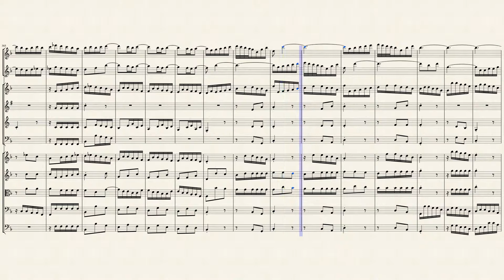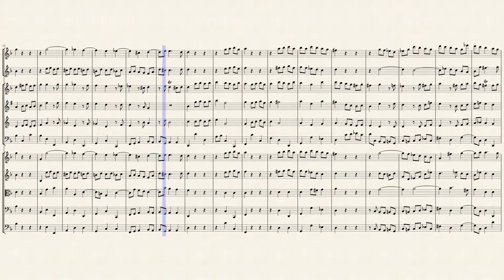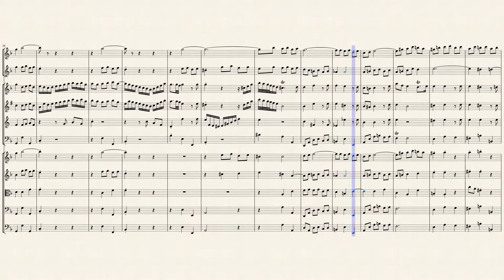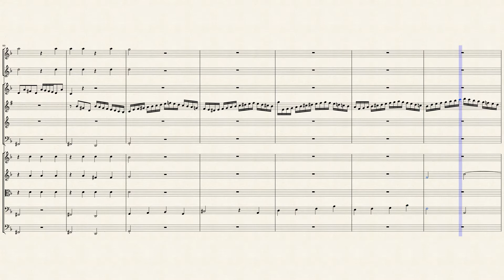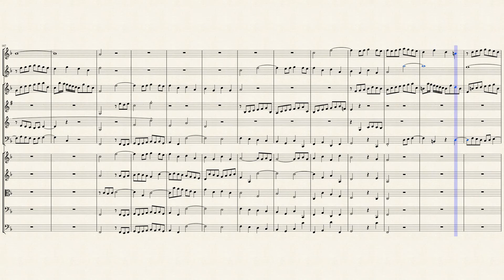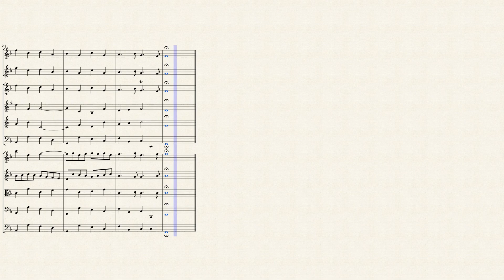Concerto in F Major (BWV 1057) for Winds & Strings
Like each of J.S. Bach's other harpsichord concertos, excepting perhaps one, the Harpsichord Concerto No. 6 in F major, BWV 1057 is actually a transcription of an earlier concerto conceived for one of the more traditional concerto solo instruments. When Bach made these transcriptions in the 1730s, the keyboard was a newcomer to the concerto scene. Many of the original source works for the harpsichord concertos have been lost, but the one arranged for keyboard use in BWV 1057 is alive and quite well -- for it is none other than the Brandenburg Concerto No. 4 in G major that Bach has reused, transposing the music down a whole step and recasting the original solo violin part for keyboard. The structure of the music remains unchanged in the harpsichord version (and the two important obbligato recorders are still present), but Bach has done much more than simply adapt the solo violin part to make it better fall under the keyboardist's fingers -- he has completely rewritten the part. A great deal of music exists in the solo part where none existed before (the harpsichordist must play where, in the Brandenburg Concerto, the violinist rests), and the textures and figurations of the part are, quite naturally, a great deal richer. In the second movement, Andante, the scoring has been changed noticeably to allow the harpsichordist to take over music originally given to the two recorders; where, in Brandenburg No. 4, the recorders were part of the solo group, here they are members of the ripieno. The finale, marked Presto in Brandenburg No. 4, is now an Allegro assai.

Although originally written for Harpsichord, 2 Recorders, Strings and Continuo, I created this Arrangement of the Concerto in F Major (BWV 1057) for Winds (2 Flutes, Oboe, Bb Clarinet, French Horn & Bassoon) & Strings (2 Violins, Viola, Cello & Bass).